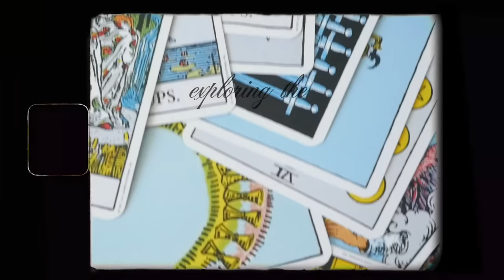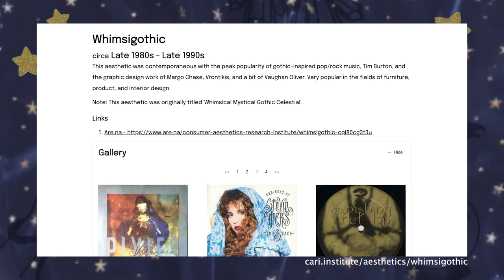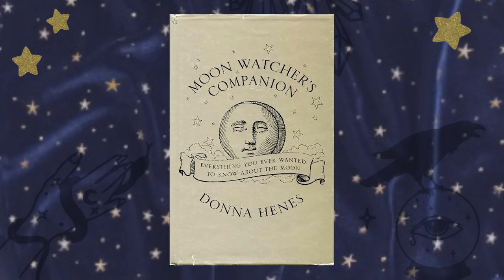Let's Explore the Whimsigothic Aesthetic🌟 Origins, Breakdown, Outfits, Analysis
Open me! :)

Are you a business interested in working with the channel?

all the photo references in this video linked to their sources

✨OUTFITS✨

1. sparkly flare sleeve shirt: thrifted
black overall mini dress: thrifted
moon earrings: gifted
tall black boots: thrifted

2. sparkly flare sleeve shirt: thrifted
blue midi skirt: thrifted
colorful scarf: gifted
corduroy jacket: thrifted
fluffy black hat: thrifted

3. paisley button up: thrifted
lace top: thrifted
black midi skirt: thrifted
claw clip: Amazon
lace up boots: doc martens

4. velvet midi dress: thrifted
corset top: thrifted
leather jacket: thrifted
white hair bandana: thrifted
boots: payless forever ago

5. chambray button up mini dress: thrifted
black tee: thrifted
green hair bandana: thrifted
cream cardigan: Target

black and white midi skirt: thrifted
black turtleneck: thrifted

✨FAQ✨
what’s your name? Liz
how old are you? 25
where are you from? Wisconsin
where do you live currently? Maryland